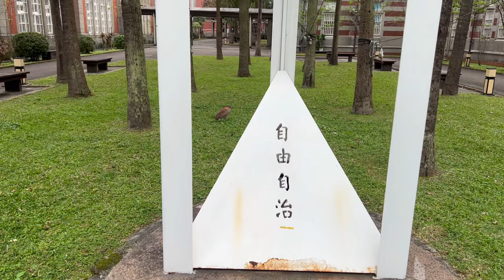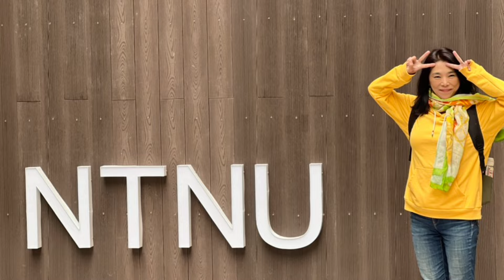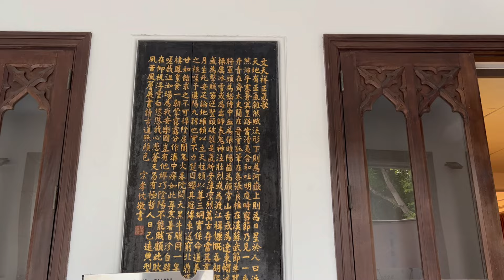陪小孩桌球比賽，偷閑重返校園，感受青春_章新享受漫步校園的感覺